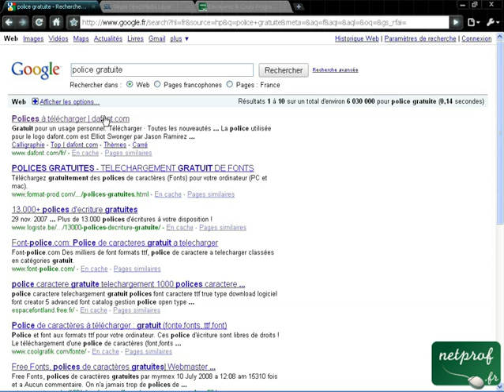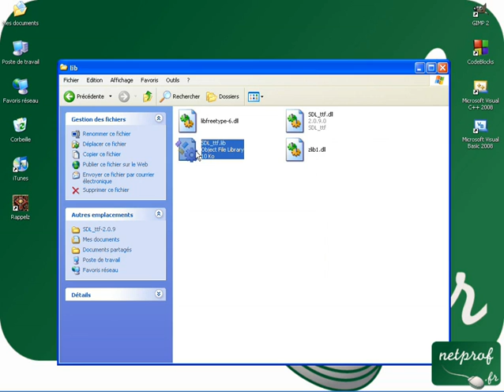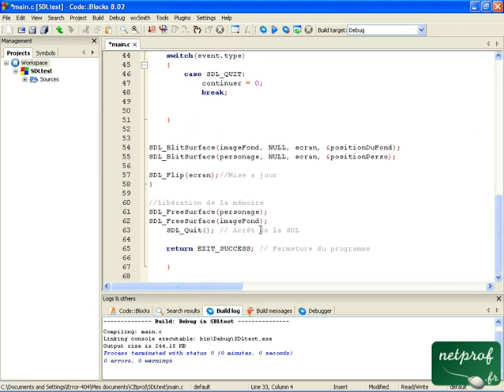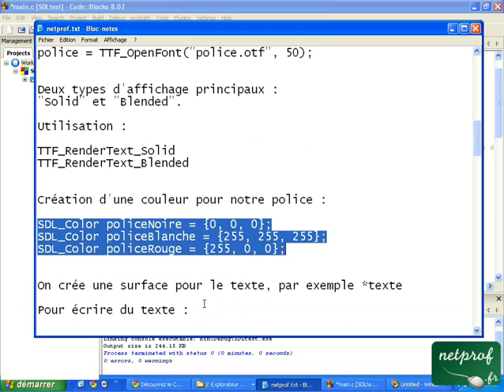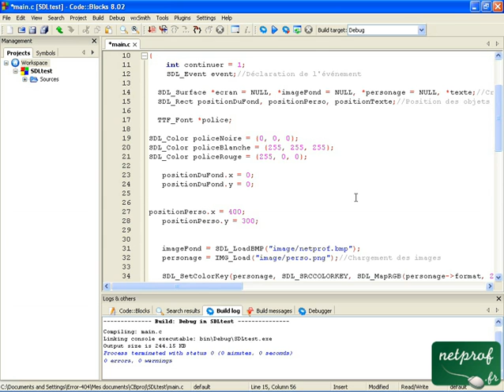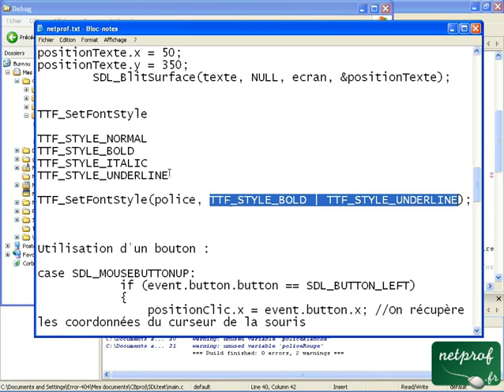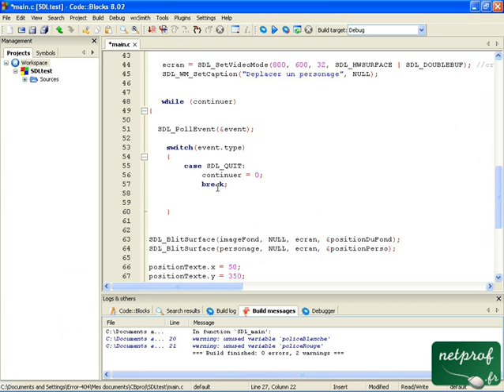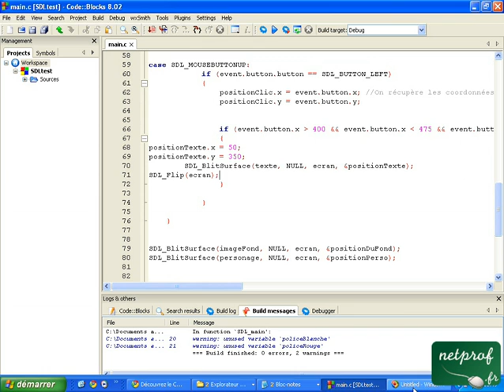6.Programmation des jeux : Afficher du texte